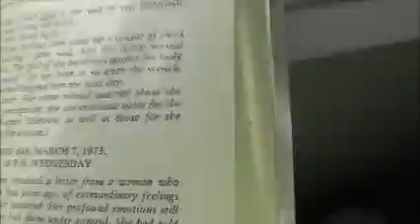The Nature Of Personal Reality Chapter 11 646 by Jane Roberts